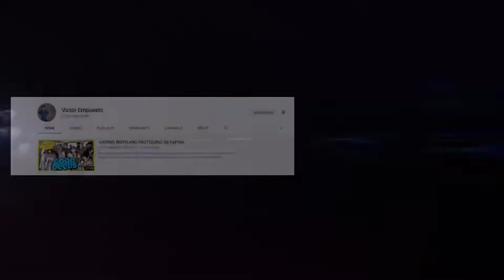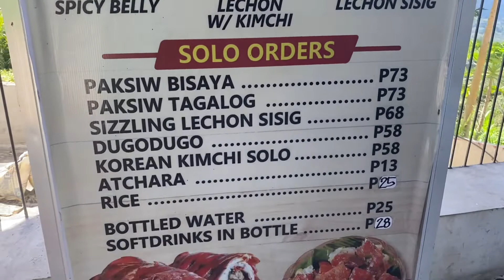SWEET CORN AT LECHON SA BUSAY CEBU | CEBU AYERS LECHON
sweet corner
sweet corn snack
sweet corn calories
sweet corn chips
sweet corn aice
sweet corn appetizers
sweet corn and gout
a sweet corn plant
a sweet corn kernels
a sweet corn healthy
a sweet corn cob
an sweet corn
sweet corn business
sweet corn business plan
sweet corn business names
sweet corn dessert
sweet corn description
sweet corn drawing easy
sweet corn harvest
sweet corn high in fiber
busay cebu map
busay cebu spots
busay cebu restaurants
busay cebu weather
busay cebu city cebu
busay cebu city
busay cebu breakfast
busay cebu cafe
busay cebu city weather
busay cebu city map
busay cebu city zip code
cebu lechon belly
cebu lechon near me
cebu lechon belly recipe
cebu lechon recipe
cebu lechon price
cebu lechon picture
cebu lechon and grill new orleans
cebu lechon and grill
cebu lechon at wilson
cebu ayers lechon
cebu lechon restaurant
cebu boneless lechon
cebu lechon baboy
cebu lechon belly price
cebu lechon belly near me